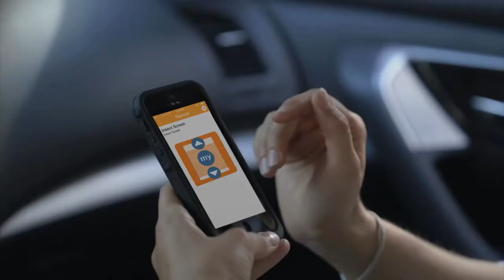SCREENS - VERANO - SOMFY - DOME - YOURDOME.BE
De screens van VERANO zijn een alternatief voor rolluiken. Daarnaast geven screens een moderne look aan je woning. Screens zijn makkelijk te bediening, zo maken wij ook gebruik van SOMFY-motoren  en door middel van één druk op de knop kunt u  de screens naar beneden laten dalen of laten stoppen op gewenste hoogte.